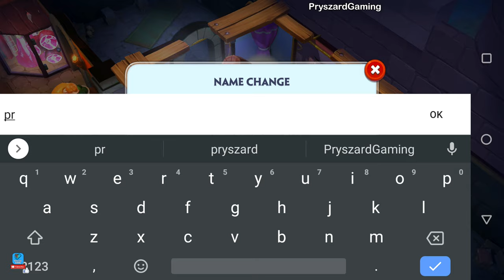Broyalty: Defend Your Castle - Gameplay Walkthrough Part 1 Tutorial (Android,iOS)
Broyalty: Defend Your Castle - Starkit Studio LLC

🔽Download Google Play App Store:
Free iOS game:

📱Game Description:Broyalty: the Middle Ages await! The mobile RPG featuring PVP throne battle and castlevania style castle defense. Without hustle, build your castle in the universe, where a knight, a princess, a king, an arena, and a castle exist peacefully together! Enjoy strategic battle, castle attack, and throne defense.